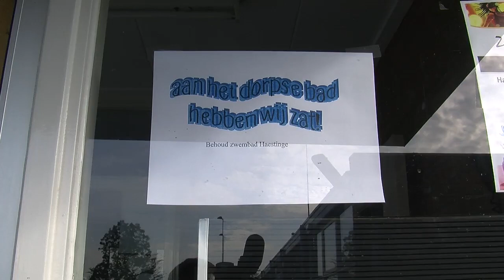Sint-Maartensdijk krijgt eiland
Pal tegen het dorp Sint-Maartensdijk moet een eiland komen met woningen en winkels. De dorpstafel vindt het een mooi plan, maar is het er niet mee eens dat het zwembad er voor zou moeten wijken.